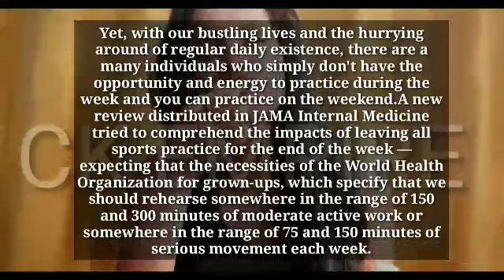love handle exercises |stretching exercises for seniors |core exercises for men |bosu ball exercises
love handle exercises |twisted jeans legs nyt crossword |core exercises for men |bosu ball exercises
love handle exercises
twisted jeans legs nyt crossword
rodeo drive uprising nyt crossword
core exercises for men
bosu ball exercises
arnold press
stretching exercises for seniors
boat pose exercise
hamstring stretch
exercising with covid
goblet squat
vertigo exercises youtube
should you exercise with covid
bird dogs exercise
working out on an empty stomach
lower back pain exercises at home
dead bugs exercise
hormone type 6 diet and exercise plan
best tricep exercises for mass
is biking good exercise
exercises to get rid of love handles
exercises for achilles tendonitis
is it ok to exercise with covid
tmj exercises
exercises for vertigo
barre fitness class
mountain climber exercise
is kayaking good exercise
concentric exercise
小 象 八卦
ankle pumps exercise
physical fitness exercise
knee physical therapy exercises
physical therapy exercises for shoulder pain
color wheel app
how many hours of exercise a week
how many rest days should you have when working out
is working out 4 days a week enough
kstate libraries
physical therapy exercises for hip pain
what is the primary reason the body needs nutrients?
which private communities can promote healthy nutrition and physical fitness? select three options.
miriam is exercising outdoors in high temperatures when she starts experiencing signs of a heat stroke. what are her symptoms? select three options.
recommended amount of exercise per week
health belief model definition
what are the dri designed for
exercise
workout
abs
belly fat workout
abs workout
fitness
weight loss
flexibility
belly fat
training
calisthenics
exercises
lose weight
abs challenge
aerobic workout
roberta's gym
30 day abs
aerobic exercise
aerobic
at home workout
home workout
walking exercise
zumba class
weight loss exercises
push ups
exercise
aerobic exercise
exercise bike
breathing exercise
kegel exercise
anaerobic exercise
exercise equipment
dead bug exercise
plank exercise
exercise after covid
exercise after botox
exercise at home
exercise and mental health
exercise apps
exercise and depression
exercise addiction
exercise and covid
exercise after eating
exercise after c section
asthma exercise induced
at home exercise
a exercises
about kegel exercise
a plank exercise
an exercise physiologist
an exercise to lose belly fat
about breathing exercise
exercise ball
exercise bands
exercise bench
exercise ball workouts
exercise ball chair
exercise bike walmart
exercise bike for sale
exercise band workouts
exercise bands with handles
best exercise to lose belly fat
best exercise bike
burpees exercise
bird dog exercise
best time to exercise
back pain exercise
bridge exercise
exercise classes near me
exercise calorie calculator
exercise coach
exercise clothes for women
exercise clothes
exercise classes for seniors near me
exercise chair
exercise calculator
exercise challenge
exercise class
cardio exercise
crunches exercise
can you exercise with covid
can i exercise after covid vaccine
cardiovascular exercise
cat exercise wheel
cool down exercise
conjunction exercise
cycle for exercise
class 10 maths exercise 2.2
exercise dress
exercise definition
exercise during covid
exercise during pregnancy
exercise dress outdoor voices
exercise dance classes near me
exercise dress with shorts
exercise dice
exercise def
exercise database
dips exercise
does exercise lower blood pressure
does exercise lower cholesterol
dance exercise
double chin exercise
donkey kicks exercise
dance exercise videos
does exercise lower blood sugar
deadlift exercise
exercise equipment near me
exercise equipment for home
exercise equipment for seniors
exercise etc
exercise endorphins
exercise examples
exercise equipment mat
exercise experts crossword
exercise equipment repair near me
examples of aerobic exercise
equipment for exercise
exercise with exercise ball
exercise video exercise video
e exercises
exercise with exercise bands
exercise bike exercise
exercise and types of exercise
exercise for exercise induced asthma
exercise weight loss exercise
exercise for belly fat
exercise for lower back pain
exercise for sciatica
exercise for back fat
exercise for vertigo
exercise for inner thighs
fire hydrant exercise
flat tummy exercise
fat belly exercise
floor pelvic exercise
fast lose weight without exercise
for back pain exercise
for weight loss exercise
for abs exercise
for height increase exercise
for exercise equipment
exercise gyms near me
exercise gif
exercise games for switch
exercise games
exercise gloves
exercise glider
exercise gym
exercise groups near me
exercise guidelines